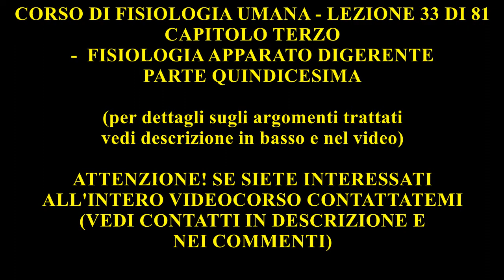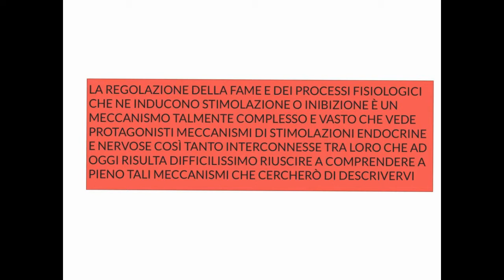CORSO DI FISIOLOGIA UMANA - LEZIONE 33 DI 81 - FISIOLOGIA DELL'APPARATO DIGERENTE - PARTE 15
LEZIONE 33 - COSA TROVATE NEL DETTAGLIO (DURATA 1 ORA E 25 MINUTI):
- In questa lezione vedremo come vengono controllati gli stimoli della fame e della sazietà, rendetevi conto quindi che è una lezione di neurofisiologia contestualizzata appunto alla regolazione della fame e della sazietà, ma è vostro dovere integrarla con tutte le altre lezioni di neurofisiologia che dedicheremo in seguito. Vi dico questo perchè all'esame potrebbero chiedervi, ad esempio: "Mi parli delle vie neurofisiologiche per il controllo della fame e della sazietà" come domanda prettamente neurofisiologica senza magari toccare la fisiologia dell'intero apparato digerente
- E' di grande importanza la conoscenza di tutti i nuclei ipotalamici, questo ovviamente dovete saperlo prima di studiare fisiologia e se avete dubbi mi richiedete i corsi specifici o studiate per i fatti vostri o è sicuro che cadete
- Ipotalamo e controllo della fame e della sazietà
- Neuropeptide Y, struttura e funzione  nella regolazione della fame e della sazietà
- Proopiomelanocortina,  struttura e funzione nella regolazione della fame e della sazietà
- Melanocortine, struttura e funzione nella regolazione della fame e della sazietà
- Oressine, struttura e funzione nella regolazione della fame e della sazietà
- Fattore di rilascio della corticotropina, struttura e funzione nella regolazione della fame e della sazietà
- Ormoni insulina, leptina, grelina, peptide YY e colecistochinina e funzioni nella regolazione della fame e della sazietà
- Stimoli oressigenici e stimoli anoressigenici
- Distensione dello stomaco percepita da meccanocettori e stimolazione vagale al centro della sazietà nel nucleo del tratto solitario
- Stimoli anoressigenici a lungo termine
- Nuclei ipotalamici paraventricolare, arcuato, area ipotalamica laterale e neurofisiologia nella regolazione della fame e della sazietà
- Come viene stimolato e inibito l'appetito
- Descriveremo nel dettaglio i circuiti neuronali coinvolti nel controllo di fame e della sazietà
- Sistema dopaminergico mesolimbico (circuito del piacere edonistico): vedremo come questo circuito dopaminergico è coinvolto nel piacere, nell'appagamento, nella gratificazione che il cibo è in grado di darci, ed è quindi coinvolto nella stimolazione della fame. Oltre a tali eventi neurofisiologici vedremo anche come tale via dopaminergica è coinvolta nelle dipendenze, es. alcolismo, tossicodipendenza, dipendenza dal cibo, obesità, ecc.

SE SIETE INTERESSATI CONTATTATEMI:
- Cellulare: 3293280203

4)IMPORTANTE
SE VOLETE AIUTATEMI A VENIRE INCONTRO AGLI STUDENTI SUPPORTANDO QUESTO ENORME LAVORO IN CONTINUA EVOLUZIONE, EFFETTUANDO UNA LIBERA DONAZIONE NON OBBLIGATORIA, IN MODO SEMPLICISSIMO, DIRETTAMENTE DA QUI, GRAZIE A TUTTI VOI:

5)SE SIETE INTERESSATI CONTATTATEMI:
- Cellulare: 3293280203